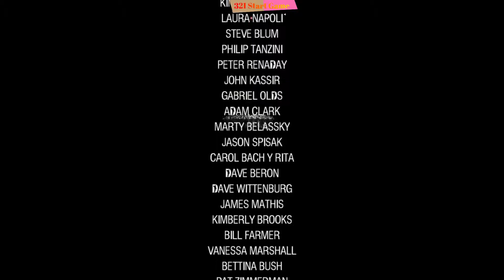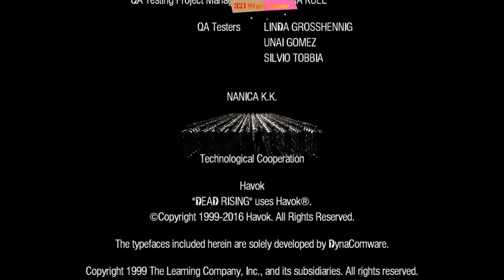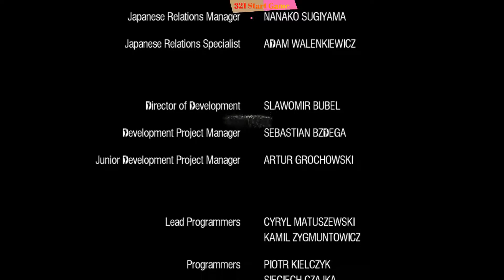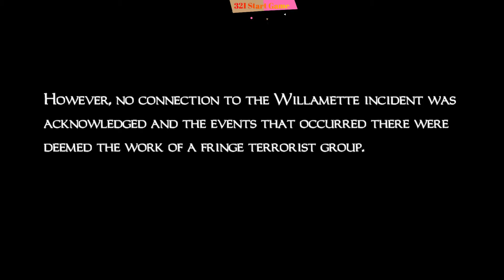Dead Rising Overtime Last Part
Dead Rising is a series of action-adventure survival horror games, created by Keiji Inafune. It was originally developed by Capcom until Capcom Vancouver took over developing the franchise. As of December 31, 2019, the game series has sold 13 million units worldwide.
The first game in the Dead Rising series. The game centers on Frank West, a photojournalist who ends up trapped in a shopping mall in the fictional town of Willamette, Colorado, that is infested with zombies. Players can use everything as a weapon. The game story works in a 72-hour clock, with another in-universe 24 hour post game chapter. In total, there are six endings, titled F through A, with Ending A being the only one to unlock the aforementioned post-game; rendering it the game's canon finale.

Please Like, Share and don't forget to Subscribe my Channel and Click the Bell Icon to get the Notifications of my Upcoming New Videos if you do not want to miss any.